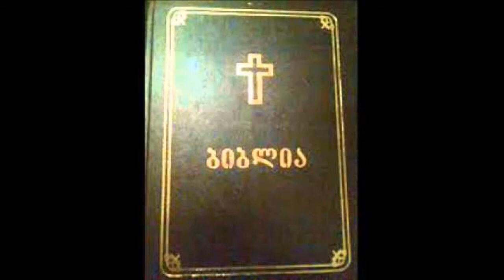ფსალმუნები თავი 104